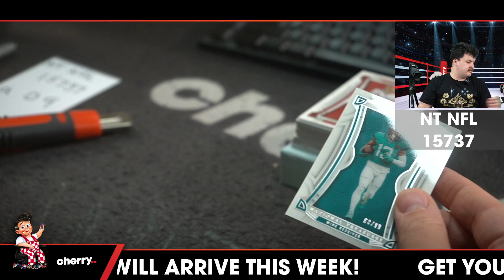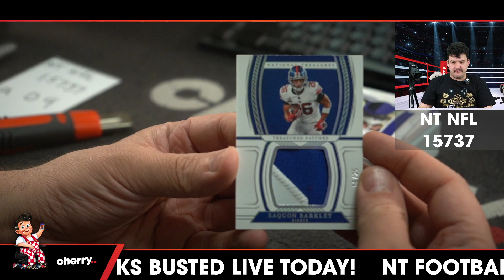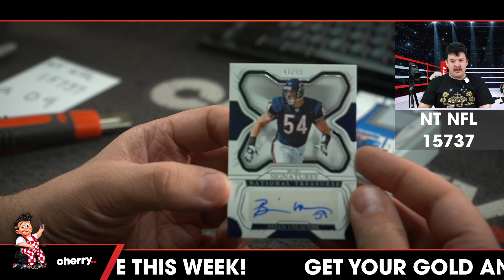2022 National Treasures Football 1-Box Break #15737 (GIVEAWAY STEELERS) - Team Based - Aug 09 (5pm)